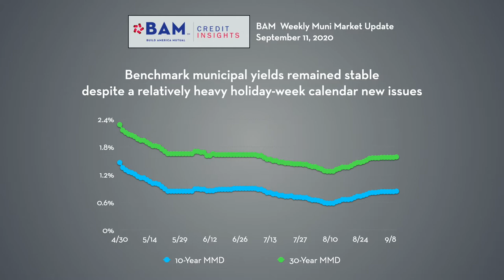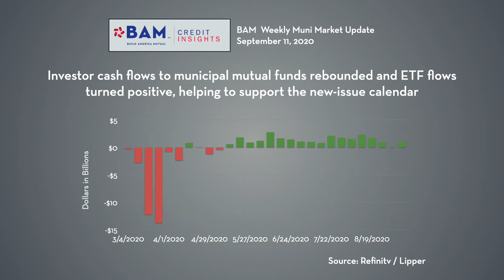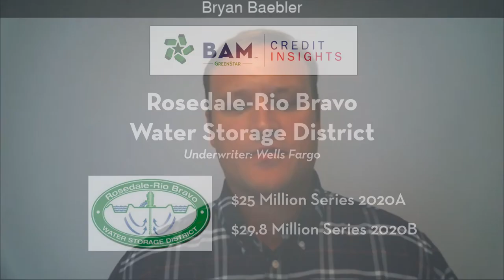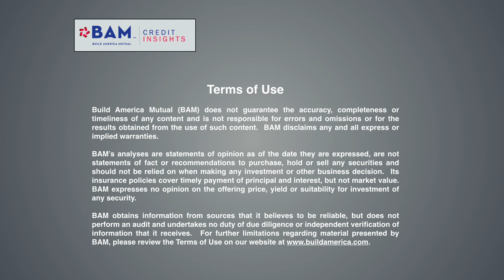New-Issue Calendar Sells Well While Market Waits for Stimulus News: BAM Weekly Update 9/11/2020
More than $8 billion of municipal new-issues priced despite the holiday-shortened week, including more than $250 million of BAM-insured bonds. A $55 million BAM GreenStar bond issue for the Rosedale-Rio Bravo Water Storage District in California carried the BAM GreenStar program past the milestone of $1.5 billion par verified.